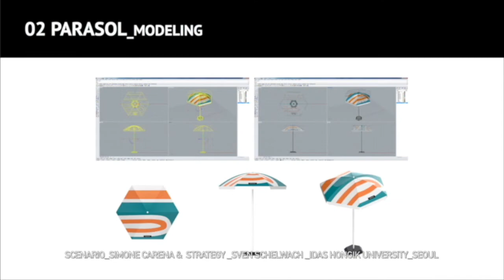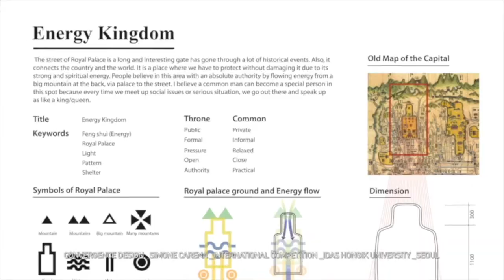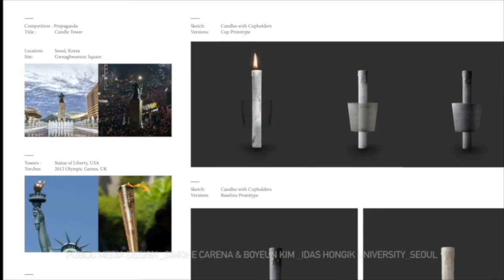2017 BLISS-Professor Simone Carena's Introduction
Professor Simone Carena's Class Introduction Video for 2017 BLISS(IDAS Open House Exhibition) & Design Talkfest

International Design school for Advanced Studies, Hongik University

Info

in charge of Digital Media Design

Head of STEREO LAB at Hongik University IDAS
Italian Architect, CEO & Founding Partner of MOTOElastico.com
Master of Architecture at Southern California Institute of Architecture, USA
Master of Architecture with honours at the Politecnico di Torino, ITALY
Co-Author of the Book “Borrowed City” Winner of the 2013 D.A.M. Architecture Book of the Year Award, Frankfurt
Part of the Korean Pavilion at the Venice Biennale, winner of the 2014 Golden Lion Award Designer’s Choice Award of the Year 2015, Design House.
His project “Moto-Hanok-Dub” was featured on multiple TV Documentaries, C3, the New York Times, the Architectural Review and was awarded the AIDIA (Asia Interior Design Institute Association) 2010 Gold Prize.
Author of Zerovolume-discolabirinto, the world first music video-clip for the deaf.
Knight of the Order of the Italian Star.